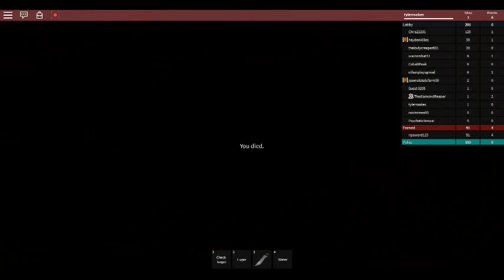roblox framed w/ XxD4rkshadethecreeperxX C.R.S